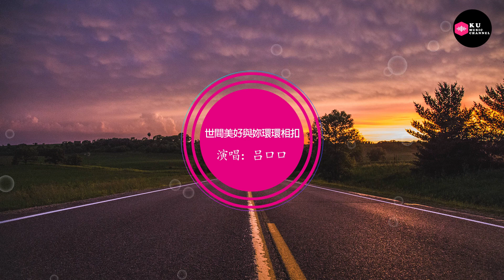吕口口-世間美好與妳環環相扣-女生版（Cover：柏松）『偏偏秉燭夜 遊 午夜星辰 似奔走之友』原唱: 柏松『Chinese Music』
※ 歌詞在下面：
歌曲名：世間美好與妳環環相扣
原唱：柏松
演唱：吕口口
填词：尹初七
作曲：柏松

偏偏秉燭夜 遊
午夜星辰 似奔走之友
愛妳每個結痂傷口
釀成的陳年烈酒

入喉尚算可口
怎麽淚水 還偶爾失守
邀妳細看心中缺口
裂縫中留存 溫柔

此時已鶯飛草長 愛的人正在路上
我知他風雨兼程 途經日暮不賞
穿越人海 只為與妳相擁
此刻已皓月當空 愛的人手捧星光
我知他乘風破浪 去了黑暗壹趟
感同身受 給妳救贖熱 望

知道妳不能 還要妳感受
讓星光加了壹點彩虹
讓櫻花偷偷 吻妳額頭
讓世間美好 與妳環環相扣

當櫻花開的紛紛揚揚
當世間美好 與妳環環相扣